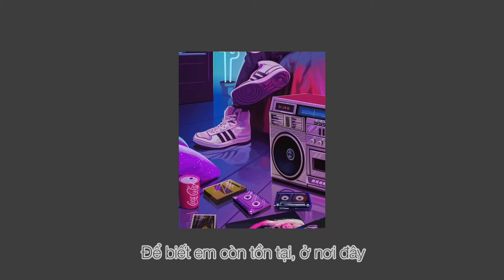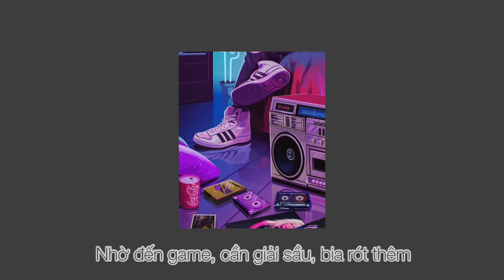Lang ( Lyric Demo ) || Wine Lee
👉 " Lang nằm trong Mixtape dkiến sẽ THU của tôi, mong mn ủng hộ nó
Thanks people 🤜🏼🤛🏻